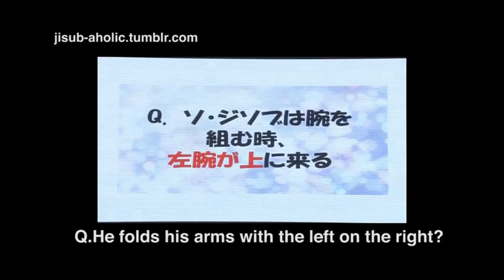So Ji Sub / (Eng. Sub) "His cat,Kat is ♀ or ♂ ?"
*NO RE-UPLOAD/EDIT/CROP on your IG,YT,other SNS.
from Fan meeting in Japan 2013